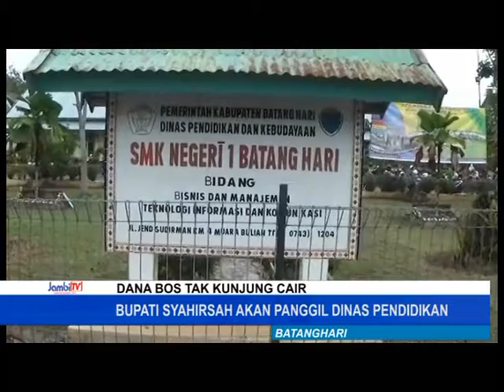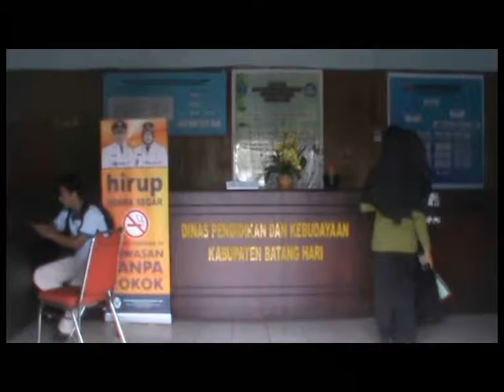BUPATI SYAHIRSAH AKAN PANGGIL DINAS PENDIDIKAN